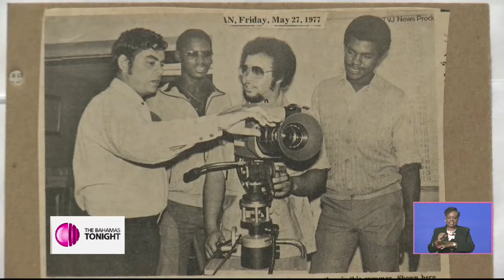ZNS 40TH ANNIVERSARY EXHIBITION